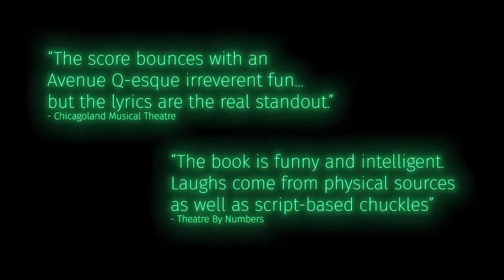Musical Therapy | Trailer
A sneak peek at the highly-rated new musical comedy: Musical Therapy.

The show went up. The critics came in. And Musical Therapy knocked their sock (puppets) off.

Music & Lyrics by Joey Katsiroubas
Book by Dan Hass

Theresa is a young, vivacious, and very single couples therapist in Chicago. While she’s great (well, okay) at keeping couples together, she can’t seem to find a guy for herself. But when Mr. Wonderful (beautiful, bulgy-biceped Will) moves in next-door, it's obsession at first sight. And no obstacle or (ugh) girlfriend is getting in her way.

With a little help from her henchpuppets, she’ll sabotage dates, push people out of the closet, and ruin relationships—mixing and matching her clients until it’s just Wonderful and her.

Forever. And ever. And ever. And ever. And ever. And ever. And ever.